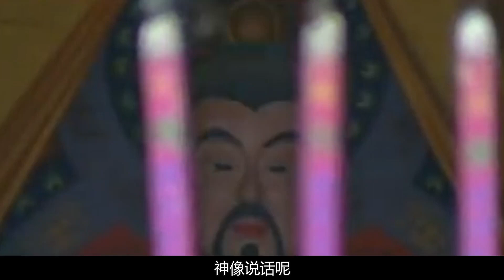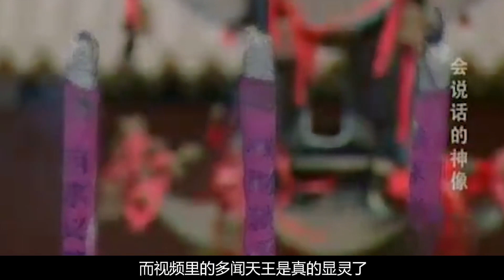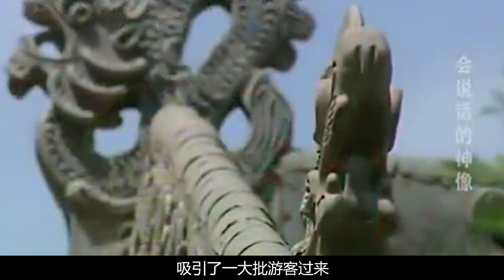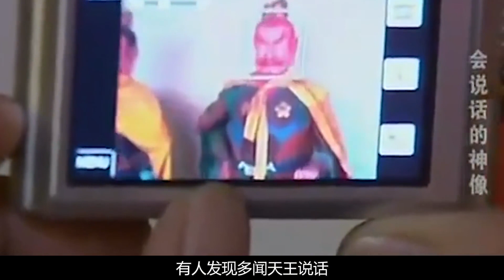道觀神像開口說話了，村民驚呆了匪夷所思，專家揭秘神像說話真相